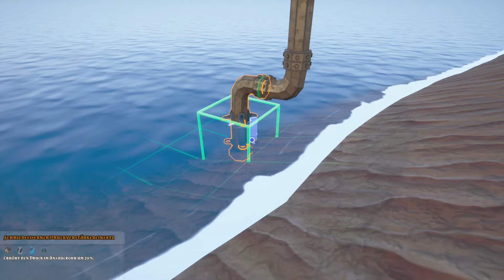Hydroneer #15 ⛏️ Testlauf des Aufbaus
HYDRONEER ⛏️
Hydroneer ist ein Bergbau-Sandbox-Spiel, in dem du nach Gold und anderen Ressourcen gräbst, um massive Bergbaumaschinen und eine Basis für den Bergbaubetrieb zu bauen. Verwende primitive Werkzeuge, Wasserkraftmaschinen und selbst gebaute Strukturen, um den Bergbaubetrieb in diesem Fortschrittssystem im Tycoon-Stil voran zu bringen.

⛏️ DIG DEEP
Mit einem hochmodernen voxel basierten Geländesystem kannst du Höhlennetzwerke, Steinbruchgruben oder Schlammberge erstellen. Finde Relikte der Vergangenheit in den Tiefen von Hydroneer, je tiefer du gräbst, desto besser die Belohnungen.

⛏️ CREATE
Hydroneer verfügt über ein dynamisches, modulares System für Gebäude und Wasserkraftmaschinen. Erstelle deine Basis nach deinen eigenen Vorstellungen, um deine Arbeit zu optimieren. Erstelle Netzwerke von Wasserleitungen, und behalte den Wasserdruck im Auge. Stelle Rohstoffe, Waffen und Schmuck her.

⛏️ RIGS
Die Fahrzeuge sind große Wasserkraftmaschinen, die für eine Vielzahl von Anwendungen eingesetzt werden. Vom Graben von Ressourcen bis hin zum Transport von Waren.

⛏️ EXPLORE
In der Welt von Hydroneer erwarten dich verschiedene Gebiete mit jeweils eigenen Vorteilen. Tiefere Gruben, attraktive Landschaften und nähere Geschäfte. Du entscheidest, wo du deine Basis aufbauen möchtest.

TITEL: Hydroneer
GENRE: Abenteuer, Gelegenheitsspiele, Indie, Simulationen, Strategie
ENTWICKLER: Foulball Hangover
PUBLISHER: Foulball Hangover
VERÖFFENTLICHUNG: 8. Mai 2020

▶ SYSTEMANFORDERUNGEN:
EMPFOHLEN:
Betriebssystem: Windows 10
Prozessor: Quad-Core 64-bit Intel or AMD processor, 2.4 GHZ CPU
Arbeitsspeicher: 8 GB RAM
Grafik: 1 GB DirectX 11 dedicated video card
Speicherplatz: 10 GB verfügbarer Speicherplatz